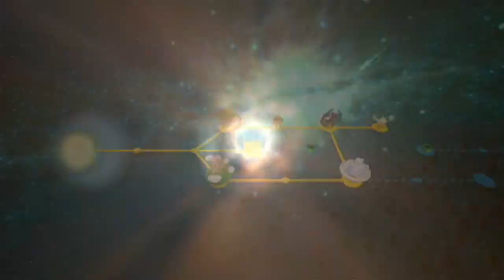Let's Play Super Mario Galaxy 2 (Part 9): Kecke Kometen!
Let's Play Super Mario Galaxy 2 [German / HD / 100% / Challenge] (Part 9): Kecke Kometen!

Super Mario Galaxy 2 wird wieder ein besonderes Projekt! Denn zu jeder Galaxie präsentiere ich euch eine bestimmte Challenge, die ihr selbst nachspielen könnt. Allgemeine Regeln zu den Challenges lest ihr weiter unten und erfahrt ihr ausführlich in diesem Video:

Neue Galaxien in diesem Part mit dazugehöriger Challenge:

-Welt 3-2 (FlaumwandlerGalaxie):
Spielt die geheime Mission "Silbersterne im Purpursumpf". Ihr dürft beim Purpursumpf keine Wolkenblume benutzen oder einsammeln (Schwierigkeit: 4/10).

-Welt 3-3 (Gruseläther-Galaxie):
Spielt die Kometen-Mission "Ein Gruselkorridor voller Schatten". Ihr dürft auf roten, sich bewegenden Teppichen niemals den A-Knopf drücken (Schwierigkeit: 5/10).

Allgemeine Regeln:
-Ihr müsst für jede Challenge Mario benutzen. Luigi darf nicht verwendet werden.
-Ihr dürft niemals Schaden nehmen.
-Die Benutzung von Checkpoints ist erlaubt. Solltet ihr also sterben, getroffen werden oder bestimmte Vorgaben der Challenge missachten, so dürft ihr vom letzten Checkpoint weiterspielen.
-Pro Galaxie müsst ihr für die Erfüllung der Challenge eine bestimmte Mission spielen, die euch vorgegeben wird. Dabei kann es passieren, dass die Challenges in besonderen Missionen stattfinden (z.B. Kometen oder Minispiele), die teilweise im Let's Play noch gar nicht gezeigt wurden.
-Eine Challenge gilt erst als geschafft, sobald ihr den Stern der entsprechenden Mission eingesammelt habt.
-Zu allen bisher genannten Regeln kann es in Einzelfällen zu Ausnahmen kommen. Diese werden immer explizit erwähnt. Im Allgemeinen gelten die Regeln, wie bisher aufgelistet.
-In jedem Let's Play-Part werden genau zwei neue Galaxien gespielt und zu jeder Galaxie gibt es auch eine Challenge. Die Let's Play Videos kommen jeden zweiten Tag um 16 Uhr und die entsprechenden Challenges der zwei gespielten Galaxien kommen am nächsten Tag um 15:30 und 16:30. Im ersten und im Final-Boss-Part wird nur eine Galaxie gespielt. Somit gibt es dann nur eine Challenge, die am nächsten Tag um 16 Uhr hochgeladen wird. Ihr habt also einen Tag Zeit, die Challenges zu erfüllen, bevor ihr meine ungeschnittene (und demnach oft failige) Lösung der Challenge seht.
-Das Let's Play wird zu 100% gespielt. Das hat zur Folge, dass es für einen gewissen Zeitraum keine neuen Galaxien und somit keine neuen Challenges geben wird. In dieser Zeit wird das "Let's Challenge" pausiert und das "Let's Play" erscheint täglich.
-Jede Challenge erhält einen Schwierigkeitsgrad von 1 (sehr gut machbar) bis 10 (brutal schwer).
-Have Fun! :)